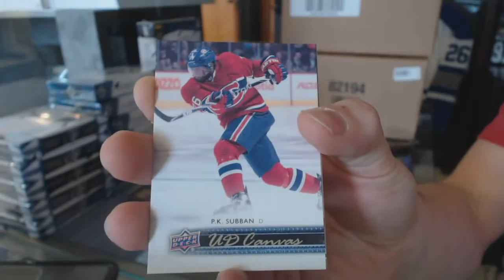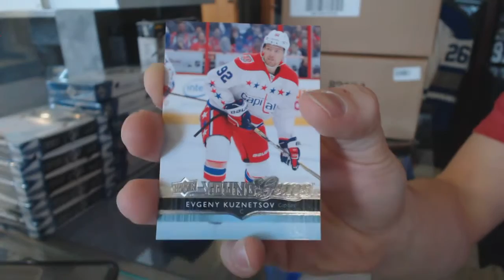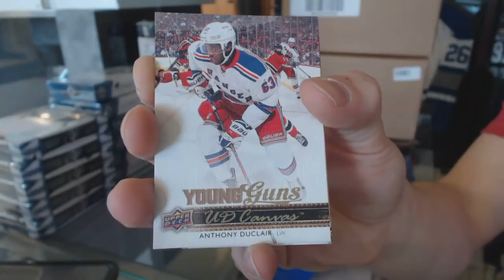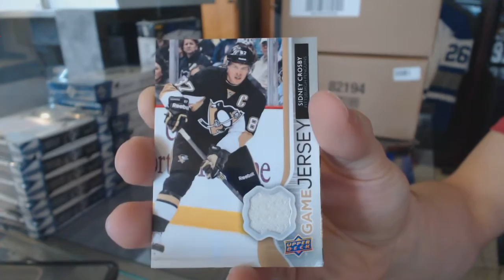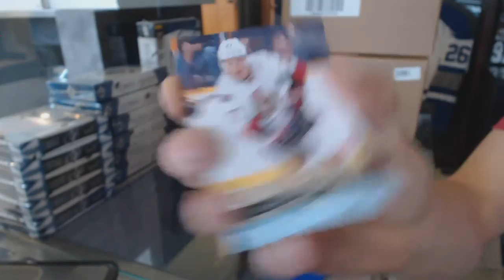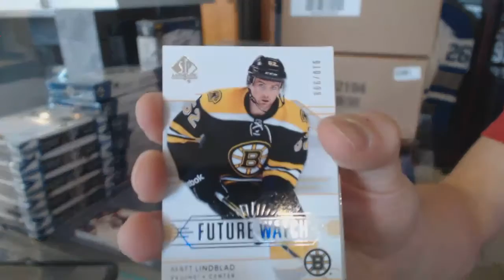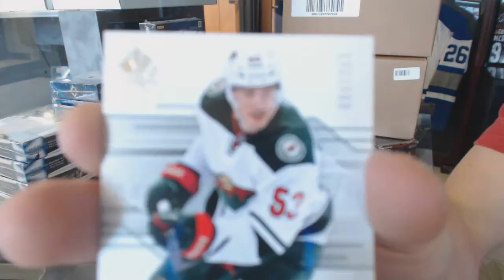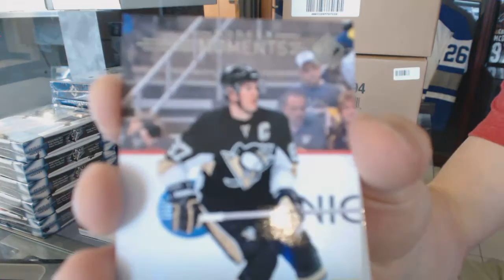Westby2011's 14-15 Upper Deck Series 1 & 14-15 UD SP Authentic Hockey Box Break